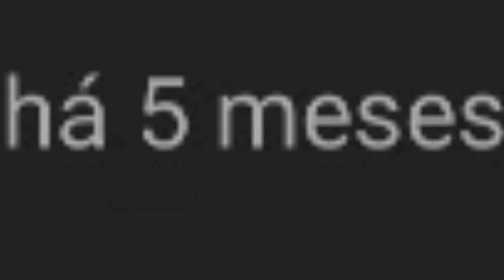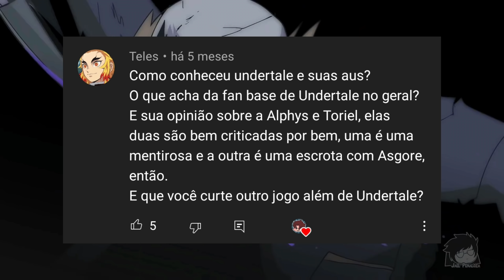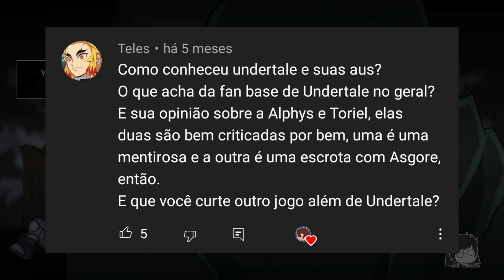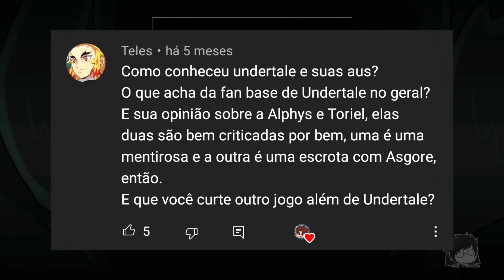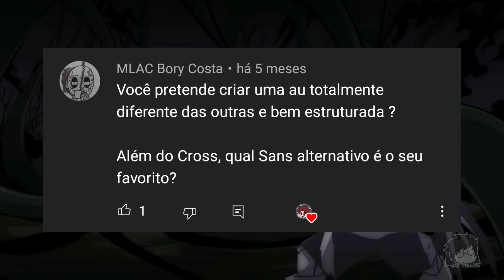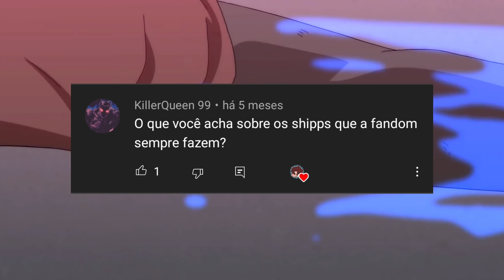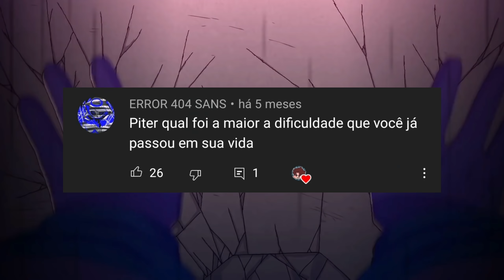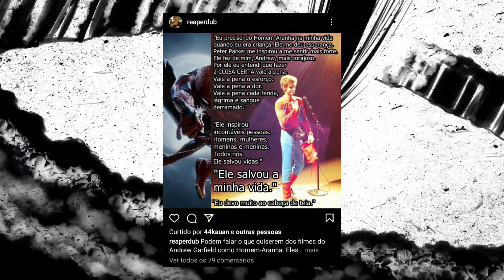ASK PITER - RESPONDENDO SUAS PERGUNTAS! | #1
Olá, Undertailizados! Bem, depois de 2 meses de muita correria, eu voltei! E para iniciar direto com o pé na porta, vim fazer aquele ask que eu havia prometido a 5 meses atrás! Peguei as perguntas mais destacadas e tô aqui para respondê-las!
Então, se está interessado, senta aí, pega um lanchinho e vamos nessa!

Edição por:

- Kinemaster
- Powerdirector
- Eu mesmo kk (Editando o vídeo)

Thumbnail por:

- W.D Luxx (Edição)
- Arte da thumb por: Mr.Voiddy

Créditos gerais:

- Créditos também as fanarts usadas. Se quer algum crédito direto a sua fanart, comente e dê suas provas que eu acrescentarei.

- Desenhos do meu personagem animado por: Mr.Voiddy.

Aproveitem o vídeo! =3